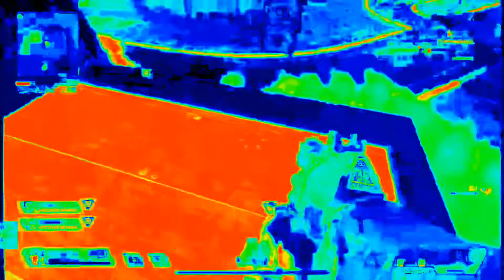Apex Legends is Broken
Nightwatch gaming kill montage and funny moments